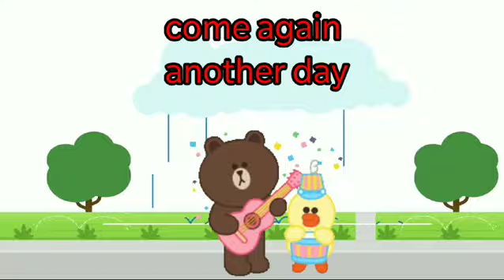RAIN RAIN GO AWAY -3D ANIMATED ENGLISH NURSERY RHYMES FOR KIDS